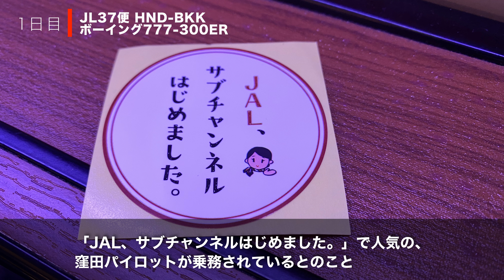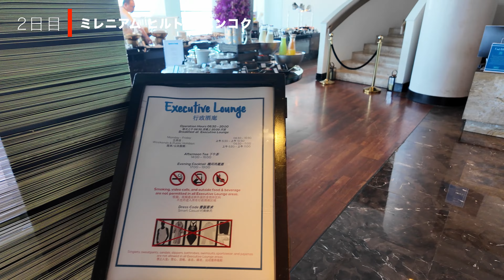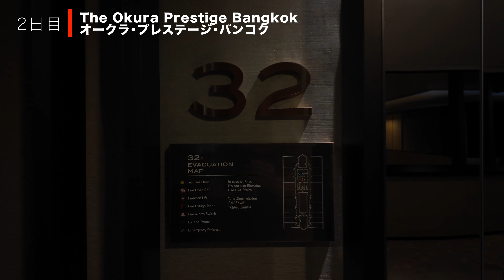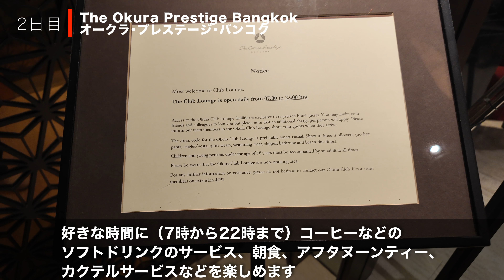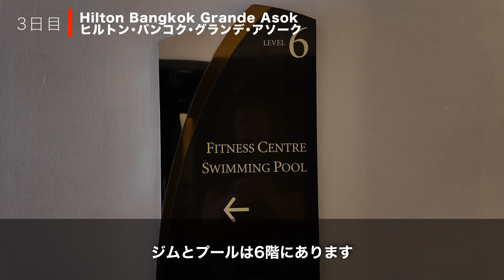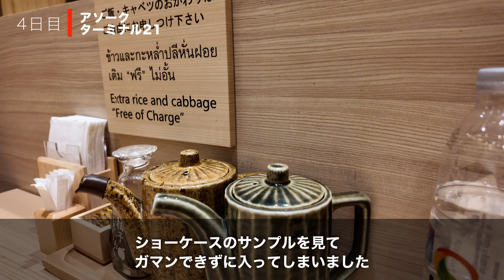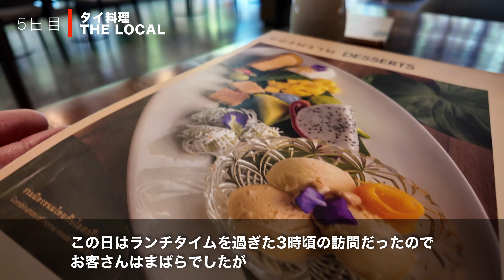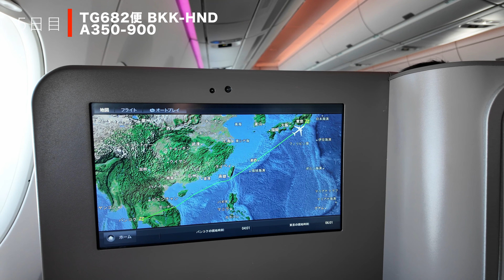［4K］4泊6日【飲んで食べて癒やされて】JALのファーストクラスで行くバンコクひとり旅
50,000マイルを使ってJALのファーストクラスでバンコクへ行ってきたときのまとめ動画です
ほぼ観光もせず、朝から飲んで食べて時々マッサージしてと、楽しい時間を過ごしてきました